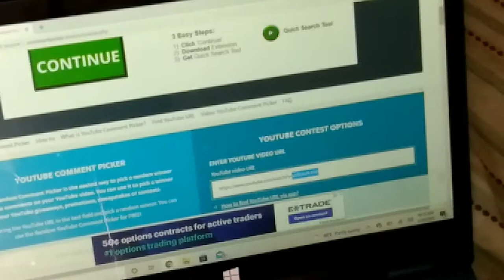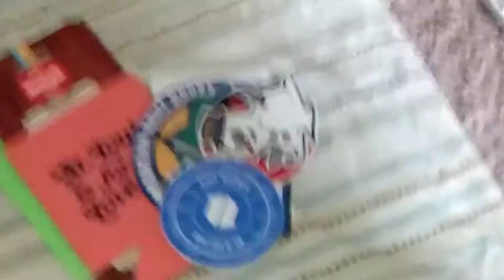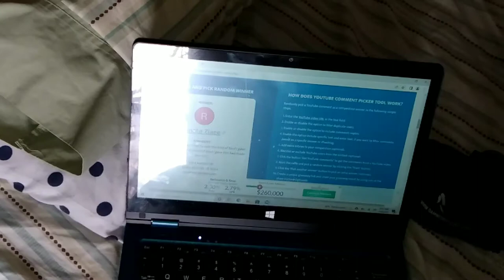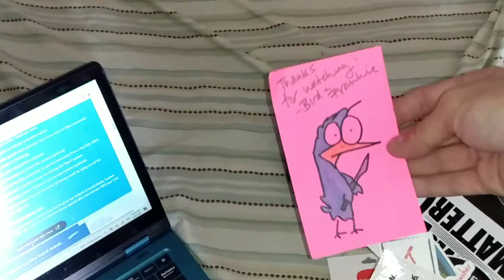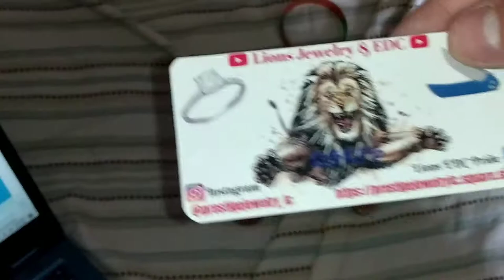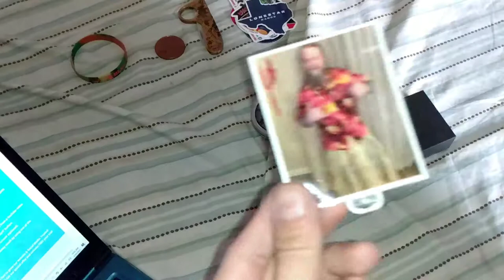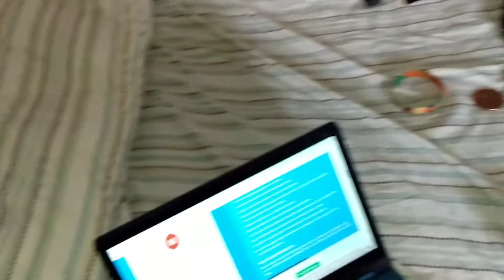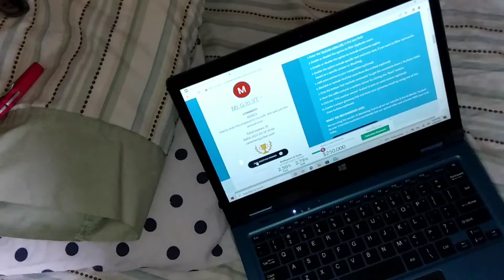350 Subscriber Re Do Giveaway Winners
Thanks to everyone. Enjoy!